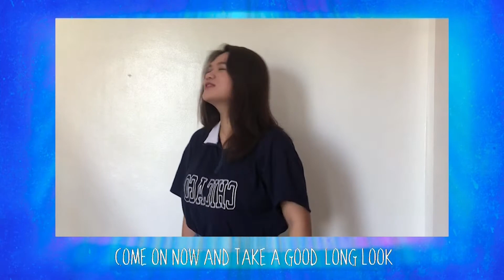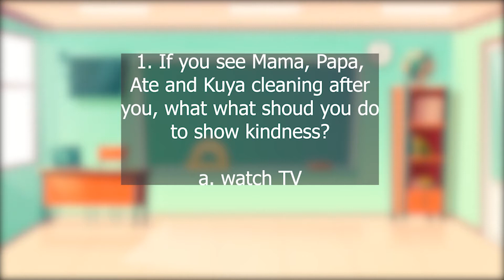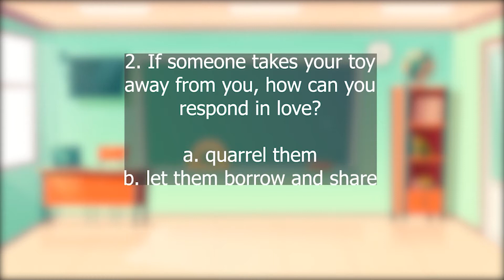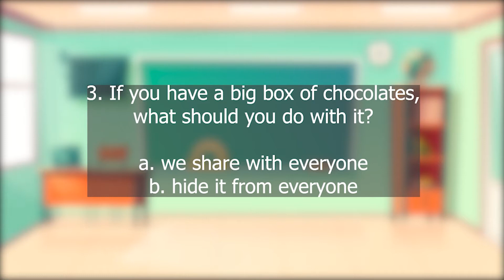Juniors - September 25, 2021